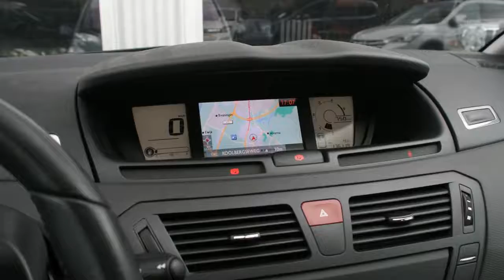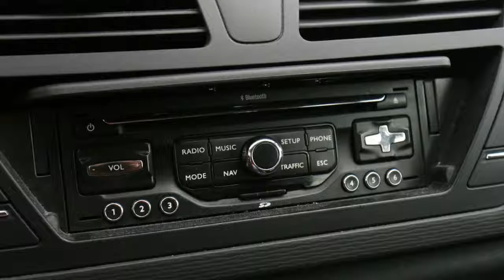Citroën Grand C4 Picasso Picasso 1.6 HDI 112 PK 6VERS 7PERS LED BUSINESS NAVI PDC ECC LMV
TOP AUTO’S in Wijchen is de Autodealer waar u slaagt in het kopen van een auto. Ons breed assortiment occasions van maximaal 24 maanden staan voor u klaar. Een auto kopen is nog nooit zo makkelijk geweest. Op topautos.nl kunt u de specificaties en een fotoshoot van tweedehands maar ook nieuwe auto’s zien. Topauto’s ligt dicht bij Nijmegen midden in Gelderland. De auto’s worden geleverd in de fabrieksgarantie en natuurlijk met BOVAG garantie. Onze vakkundige werkplaats neemt al uw mobiliteit problemen weg en kan extra opties toevoegen. Ook voor Financiallease of B2B bent u bij het juiste autobedrijf. Proefrit maken ? bel of mailt u even, dan zorgen wij dat auto en de koffie voor u klaar staat.